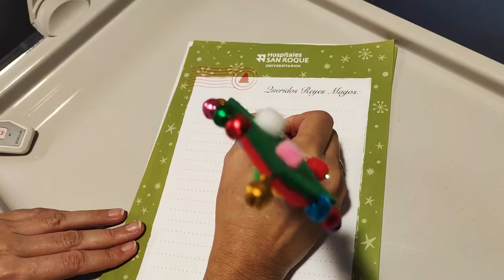Una visita muy especial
¡Los Reyes Magos adelantan su visita y han venido a vernos! Igual que todas las demás personas, durante su recorrido han cumplido todos los protocolos de higiene y seguridad por la COVID-19 y han recogido las últimas cartas, dejando algún regalo por adelantado :)